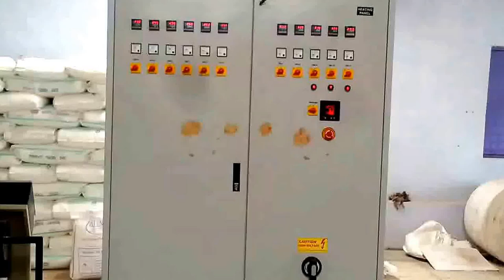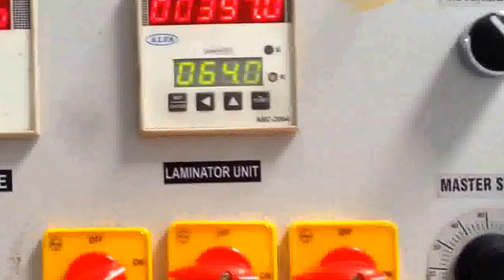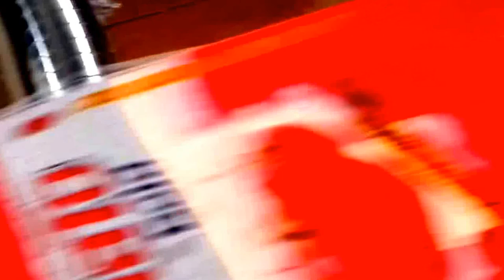PP HDPE Extrusion Lamination Coating Machine, Plant, Line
Extrusion lamination is one of the techniques used for laminating different materials, and is widely used as the
manufacturing process for packaging films for products such as foods, cosmetics, and pharmaceutical products
in order to obtain improved film properties such as gas barrier, heat sealing, and film strength.
Autoclave-type high-pressure low-density polyethylene (PE-HPLD) is generally used in extrusion lamination
applications because of its good neck-in property. Recently, however, the packaging industry has desired reduc-
tions in the volume of materials and high-speed processing.
Extrusion Coating Lamination Machine :
Extrusion coating lamination machine, plant, line woven sack, bopp, India
Woven Sacks, Tarpaulins, Jumbo Bags, BOPP Film, Paper, Aluminum Foil, Polyester Film, Cotton Fabric extrusion coating lamination machine line plant for bopp lamination coating machine for paper For Coating thin layer of polyolefin's (Mainly LDPE / PP) on substrates like Woven Sacks, Tarpaulins, Jumbo Bags, BOPP Film, Paper, Aluminum Foil, Polyester Film, Cotton Fabrics, Jute, Non Woven Fabrics, etc. Up to 5200 mm Web width applications. Tandem Lamination Plant for coating Circular Woven Fabrics, for producing multi layer laminates up to 5 layers along with the various substrates like Paper, Aluminum Foil, Polyester film etc. Lamination line material adds superior protection for products when they are packed. Extrusion coating lamination plant is a suitable solution to produce very slim lining layers made of PP, LDPE. This lining material will them be added to packaging components like woven sacks, giant size bags, aluminum foil, cotton and jute fabric bags, etc. Ocean Extrusions is a leading extrusion coating lamination plant manufacturer and our lamination plant will remain a revenue making investment as the machine components are made of reliable and quality materials. This video caters details about Extrusion Coating Lamination machine that is used for ldpe Coating Lamination, pp coating, pet Coating lamination, woven sacks, paper with Aluminium Foil Coating, bopp lamination with BOPP Film Coating extrusions lamination, metalized Polyester Coating Paper, Cotton Fabric Coating Paper with HDPE Woven Fabric Coating.